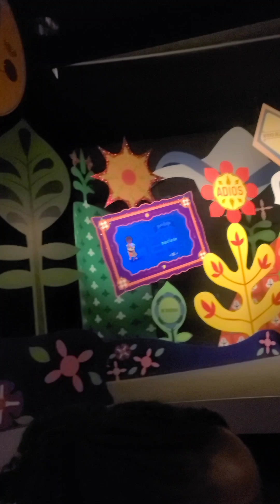Disney World "It's a Small World" Ride: MUST WATCH!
Experience the iconic "It's a Small World" boat tour at Disney World with a twist! Watch as unsuspecting guests react in the most hilarious ways to the classic ride's catchy tune and colorful scenes. Get ready for a must-watch compilation of reactions that will have you laughing out loud. Don't miss out on this entertaining adventure through the world of Disney magic!
Whether you're a Disney fan or just looking for a good laugh, this video is sure to brighten your day. Sit back, relax, and enjoy the ride!